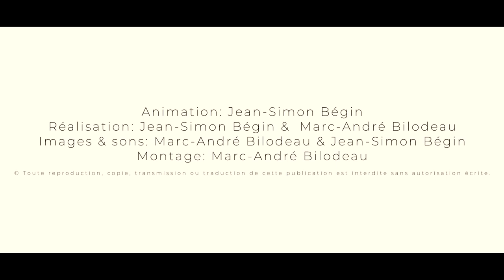Apprendre la photographie animalière en kayak - par Jean-Simon Bégin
Cours GRATUIT de photographie animalière par Jean-Simon Bégin. Vous pouvez visiter le site web de Jean-Simon pour en apprendre plus sur son travail!